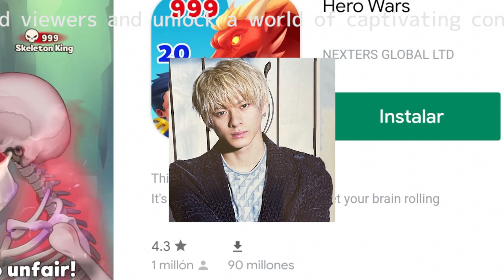平野紫耀の「師匠」との絆がキンプリの成功に繋がる！松本潤からの影響とは？